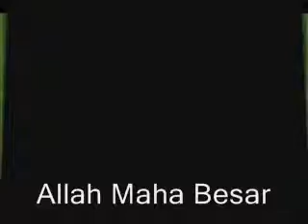Macro Photography Images of Insects by Azam Aziz of Zoomer Photography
A collection of macro images as captured by Azam Aziz of Zoomer Photography from Malaysia.